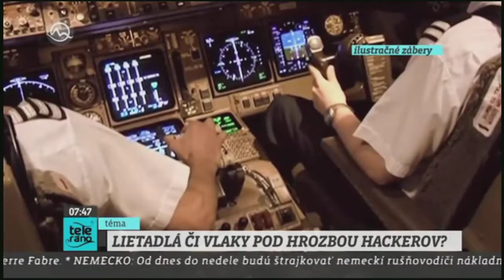Teleráno: Hackovanie lietadla či vlaku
V Teleráne na Markíze sme hovorili o možnosti hackovaní lietadla